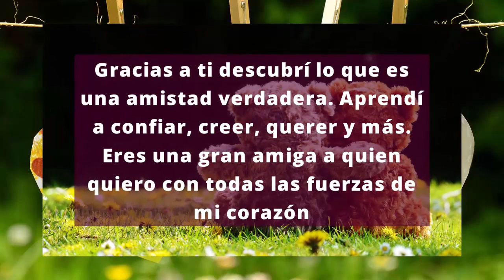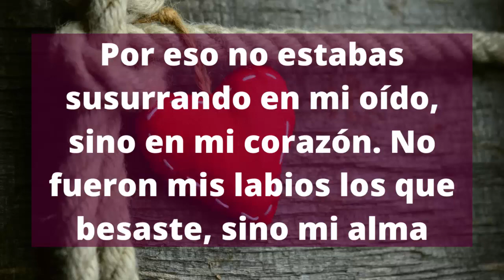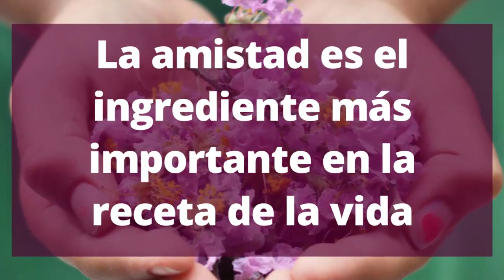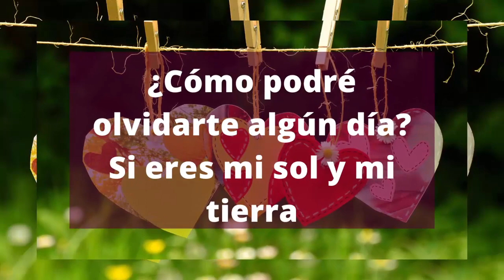Imagenes De Amor Y Amistad Con Frases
Imagenes De Amor Y Amistad Con Frases Permiteme ayudarte en la salud, en el dinero y en el amor, Adquiere nuestros cursos y cambia tu vida positivamente.

Frases cortas. Una selección de las mejores frases en video sobre el amor y la amistad.

Imagenes De Amor Y Amistad Con Frases : El amor y la amistad es uno de los sentimientos más bonitos que nos vamos a encontrar en nuestra vida, nos hace acercarnos a una persona, querer compartir cada momento lindo con ellas, haciendo que nuestra existencia tenga sentido. Cuando nuestro corazón nos dice que esa persona es con la que queremos estar, necesitamos expresarnos, pero a veces los sentimientos son tan grandes, que no nos salen las palabras cuando queremos dedicarle unas palabras a dicha persona de la que estamos.

Nuestro canal de youtube esta específicamente diseñado por el Doctor Mentes X, con la finalidad de informarte sobre diversas temáticas que son de Gran importancia para ti.